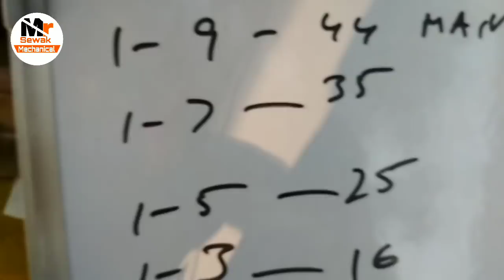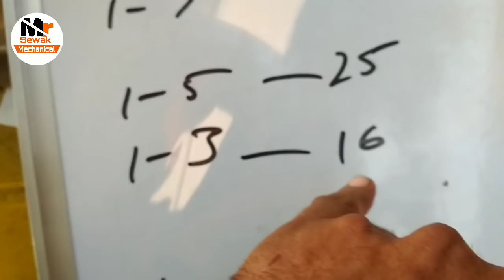single phase Moter winding 1hp With coil connection information